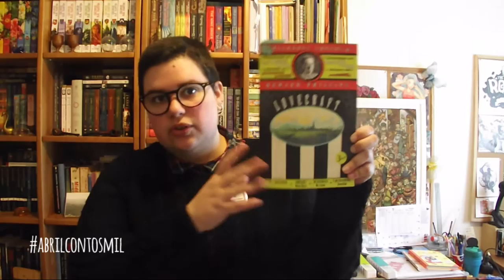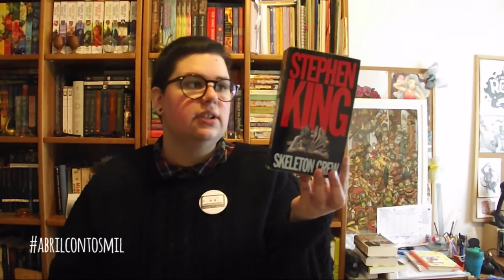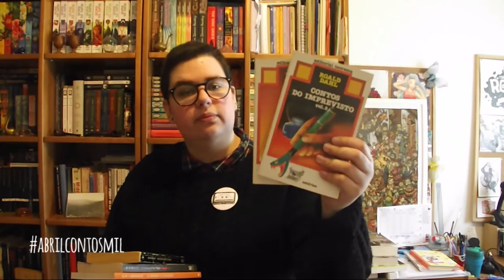Abril Contos mil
Durante o mês de Abril quero ler mais contos, e vocês estão convidados a juntarem-se a mim no

📚 Livros mencionados!
(brevemente)